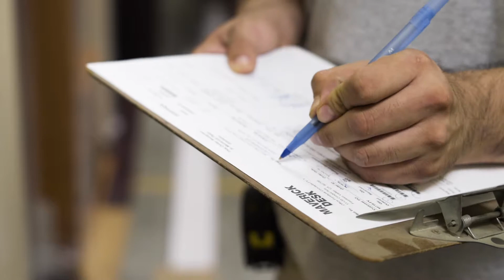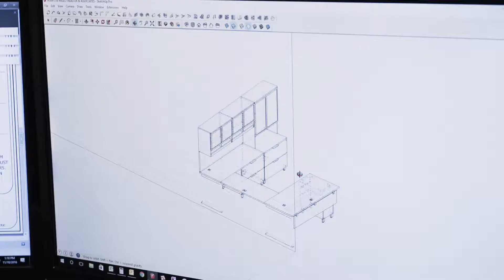Branding video for a furniture manufacturer in SoCal